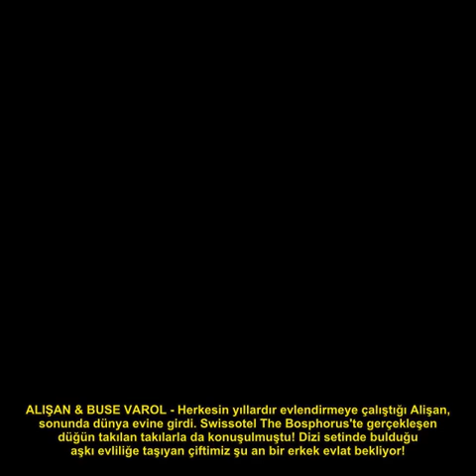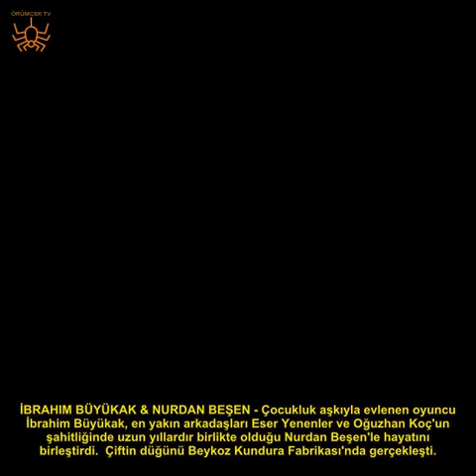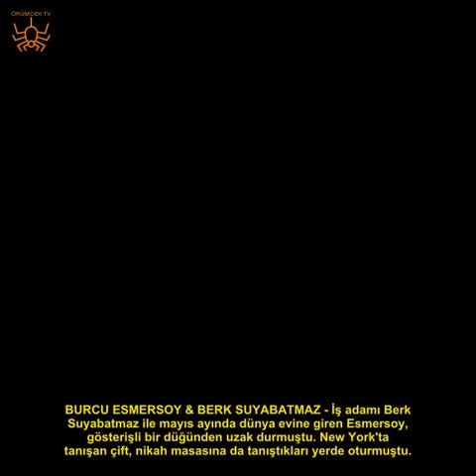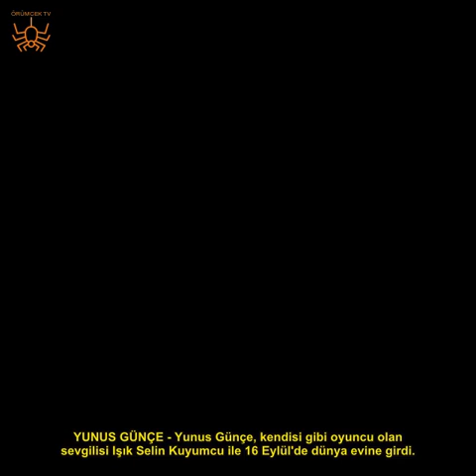2018'DE DÜNYAEVİNE GİREN ÜNLÜ İSİMLER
2018'DE DÜNYAEVİNE GİREN ÜNLÜ İSİMLER

2018'in sonlandığı günlerde düğün sezonu da kapandı. Bakalım 2018 yılında dünya evine giren ünlü çiftler kimler olmuş?